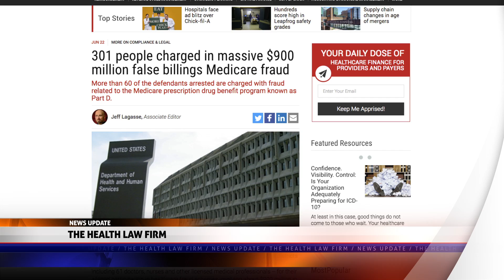Nationwide Health Care Fraud Takedown